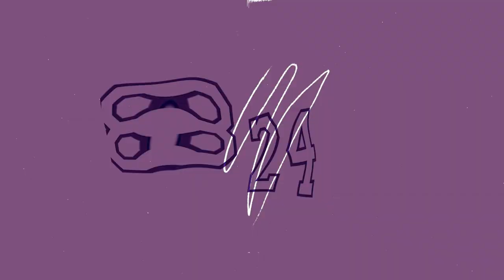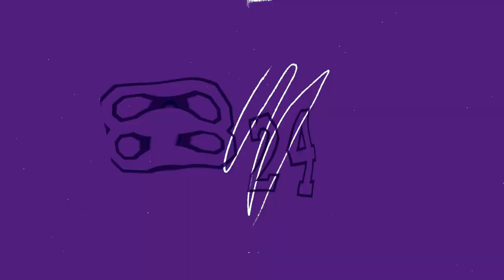#22 Antun Brzak, Dino Sinovčić i Kristijan Vincetić / Podcast 8 24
Antun je ugostio dva paraplivača i dva velika šampiona. Kako su krenuli s paraplivanjem? Što ih je  najviše motiviralo u počecima, a gdje sad pronalaze motivaciju? Koji su im najdraži bazeni i kakve uspomene nose s istih? Što planiraju u budućnosti i kakvi su planovi za Tokyo? Sve to i još puno više može se čuti u ovom videu pa stoga uživajte...